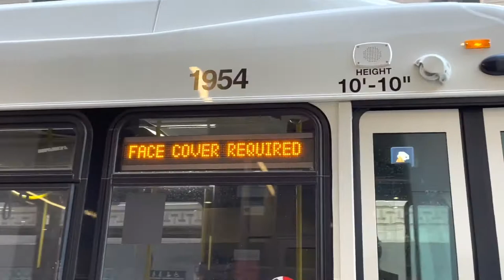Lain it Plain on Me, Amigo | Yoshi's Ride Series {S8-E07} - Riding the 93 🚌 - {MBTA}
Welcome! Yoshi is here with a brand new video on the Ride Series!

This is Episode 7 of Season 8 and today, we will be riding the 93 to Sullivan Square Station via Bunker Hill Street.

Route:
{93} Downtown Crossing or Haymarket Station - Sullivan Square Station via Bunker Hill Street

Vehicle: 2019-20 New Flyer Hybrid XDE40 #1954 from Charlestown Garage.

Hours of Operation:
Weekday: 4:31AM - 1:53AM

Connections:
- Downtown Boston (Connect to Routes 92, Blue Line and Orange Line)
- State Street (Connect to Routes 4, 92, 354, Blue and Orange Line)
- Quincy Market
- Haymarket Station (Connect to Routes 4, 92, 111, 354, 426, 450, Green Line and Orange Line)
- City Square
- USS Constitution
- Bunker Hill Monument
- Sullivan Square Station (Connect to Routes CT2, 86, 89, 90, 91, 92, 95, 101, 104, 105, 109 and Orange Line)

Trip: 11:30 AM - 11:47 AM Sullivan

Fare: $1.70

Filmed on: December 23rd, 2020

DEST SIGN:
93 SULLIVAN
Face Covering Required

[SOCIALS]